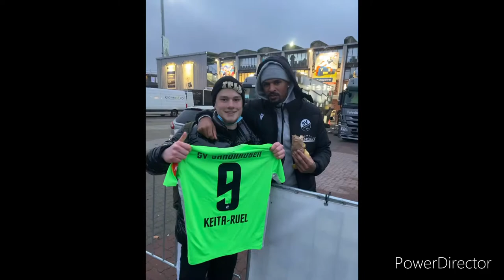Holstein Kiel vs Sandhausen/ #8 Stadionvlog/ Keita- Ruel Trikot bekommen ⚽️🚀 / Verlosung 🎁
Teilnahmebedingungen🧑‍🎄

2️⃣ jason_neunzig_90 und Keita_Ruel auf Insta folgen

3️⃣ Unter diesem Video mit ⚽️ kommentieren

Der Gewinner/innen wird von mir auf Instagram am 19 Dezember kontaktiert.

Ich wünsche euch allen ein schönes Weihnachtsfest und viel Glück 🍀